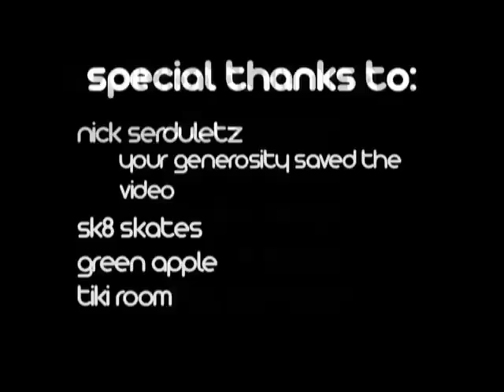Club Bangers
So here it is, my video for 2010, Club Bangers. It's not AS club-music-heavy as I could have made it, but I think it's enjoyable this way.

And if you don't like it, that's fine, maybe next year?

Link to download available shortly...